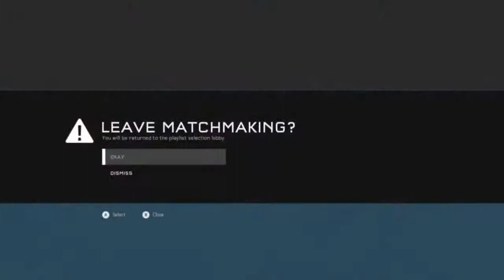Halo 5 Guardians: Arena Free For All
2nd place...meh, hope you Enjoy!